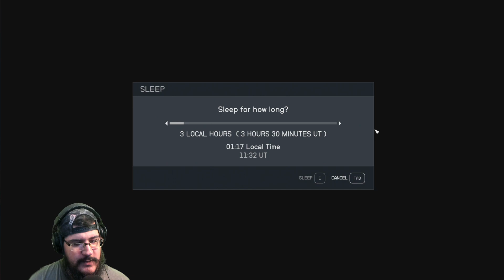MacTaviish Plays Starfield (PC) - Episode 73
MacTaviish jumps into Starfield (PC) to see what it has to offer - Watch live